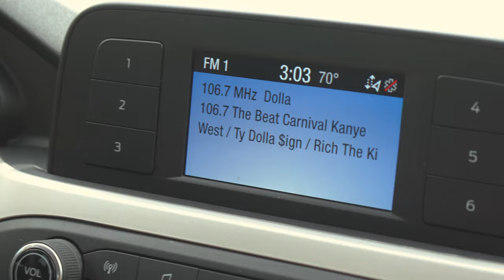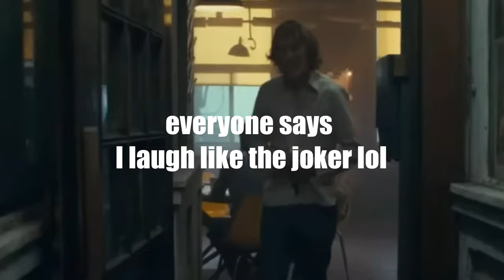MY 1400HP SPONGEBOB VIPER!!!!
Join us on this exciting adventure as we head to pick up a viper and unveil its stunning new wrap! Watch as Quentin, Valentin, and I showcase the sleek design and take you through the process.

My Discord Membership! Make Money from the Comfort of your home Selling Cars on Marketplace!!!🚨🚨🚨

Make up to $1000 a week 💰💰💰💰